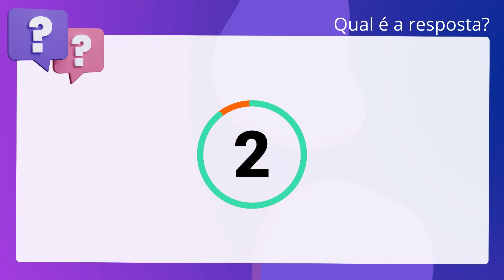QScon Direito: [Art. 317, RI-GO] Decorando a Lei Seca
Art. 317, RIGO | Decorando a Lei Seca

De acordo com o Regimento Interno do Tribunal de Justiça do Estado de Goiás, é. correto afirmar que o pedido de benefício da justiça gratuita, instruído com o. atestado de pobreza, será apresentado, antes da distribuição, relator e, depois,. ao Presidente do Tribunal.

Gabarito: Falso